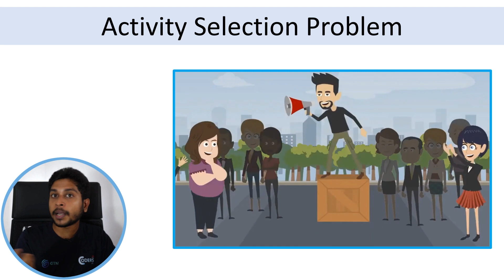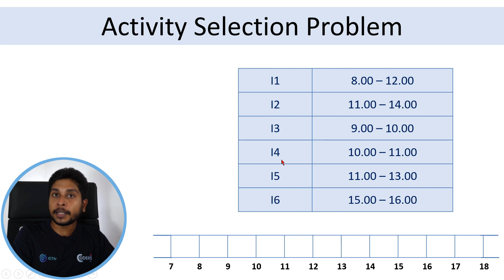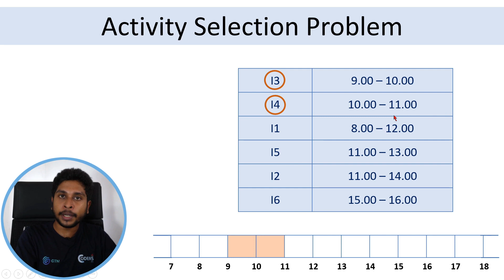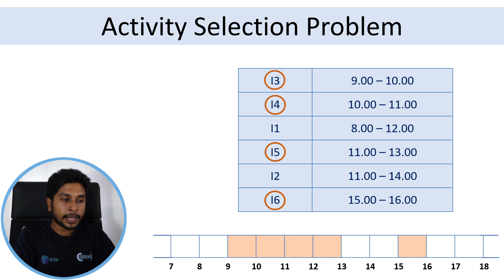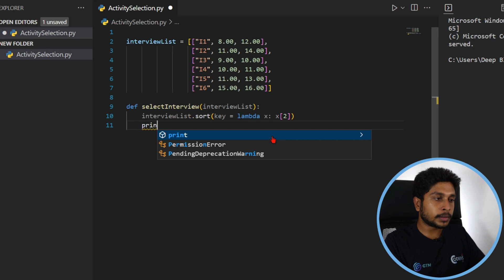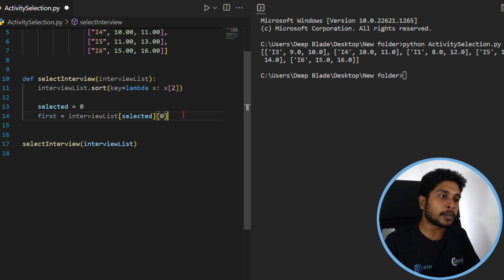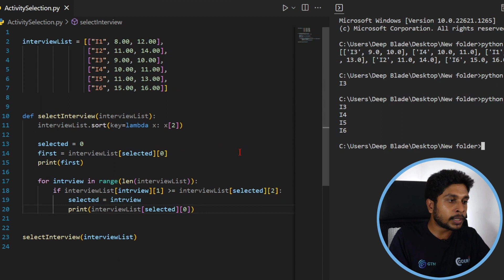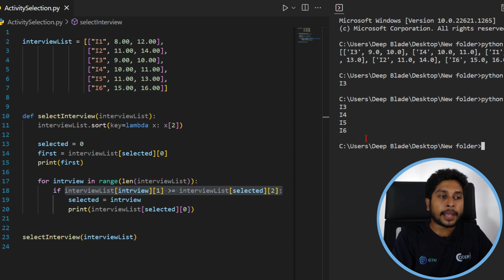Activity Selection Problem | Greedy Approach | Sinhala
Activity selection problem involves selecting the maximum number of compatible activities from a set of activities, given a set of constraints.

00:00 Introduction
00:30 Activity selection problem
05:55 Python implementation